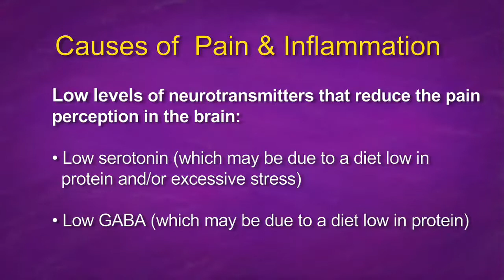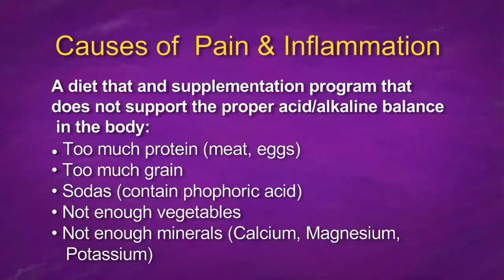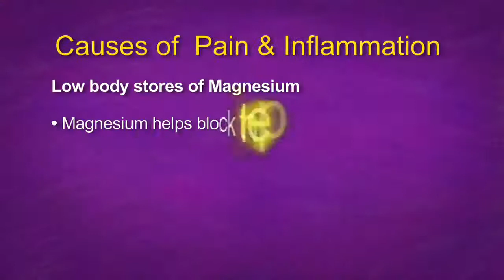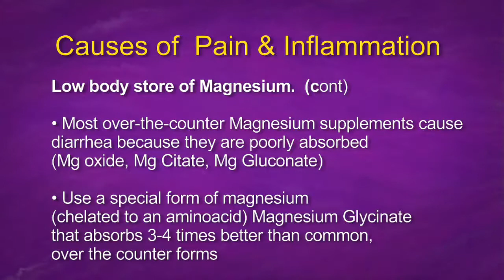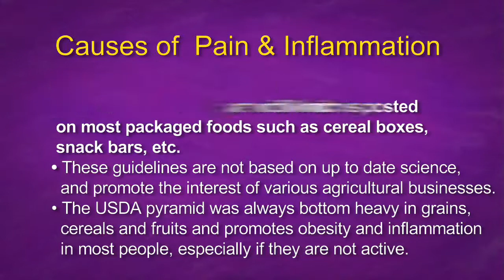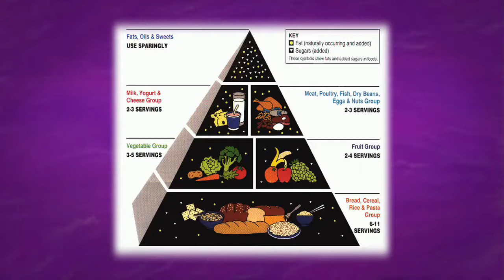Pain and Inflammation Lecture, Part 3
Marc Darrow, M.D., J.D. gives a lecture on how pain and inflammation can be remedied by way of nutritional modification.